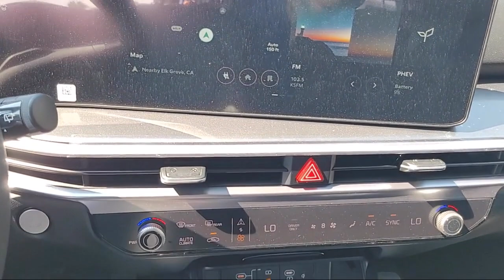2025 Kia Sorento Plug-In Hybrid EX Sport Utility Elk grove Sacramento Folsom Lodi Galt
2025 Kia Sorento Plug-In Hybrid EX Sport Utility Stock Number: GK9805 Vin:KNDRJDJH4S5313784.

8480 Laguna Grove Dr.